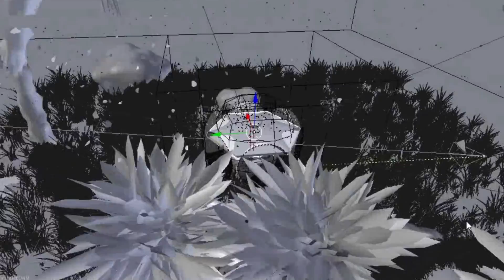NeoToonami: Kodai Yukimi Bump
A bump I did for NeoToonami in 2014 for a special event week.